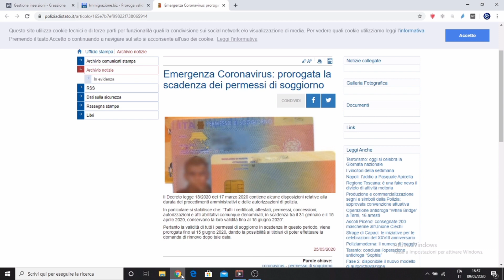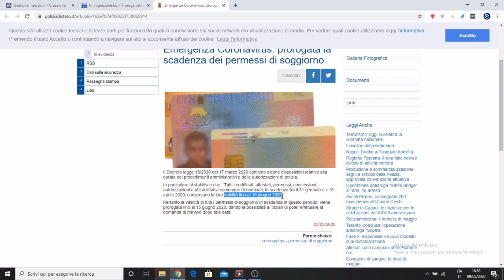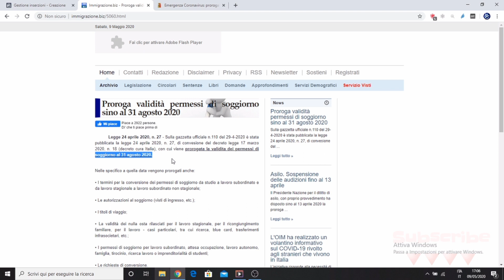هام لأصحاب الإقامات سواءا كانوا في ايطاليا أو خرج ايطاليا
أخبار تصاريح الإقامة

تصاريح الإقامة للاجئين
أخبار الجالية المغربية المقيمة بإيطاليا

أخبار الجالية الايطالية

أخبار ايطاليا ايطاليا بالعربي